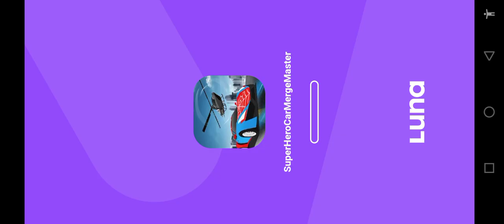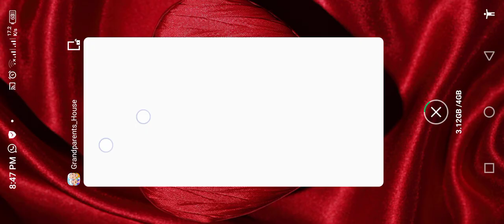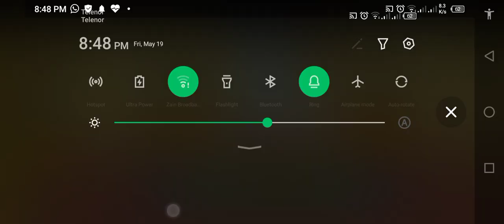my little town 2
home town#Game#kidsgame#kidsvideo